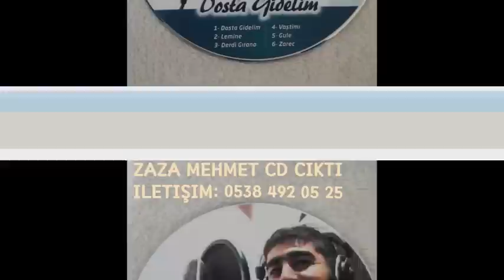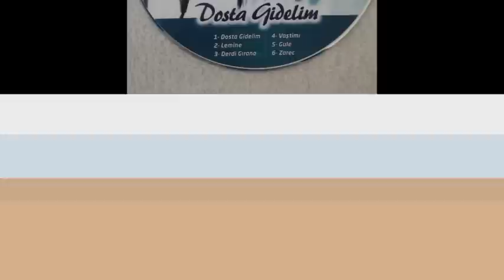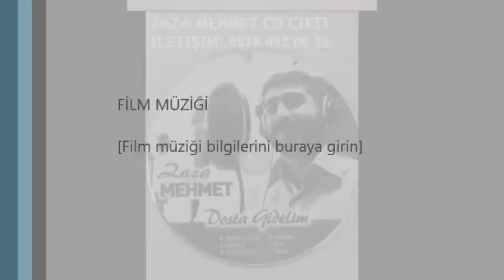Zaza mehmet zazaca (derdı grano)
Elazığda Düğün-nişan -sünnet- ve özel günlerinizde orkestrasiyla hizmet vermektedir. iletşim: 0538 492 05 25